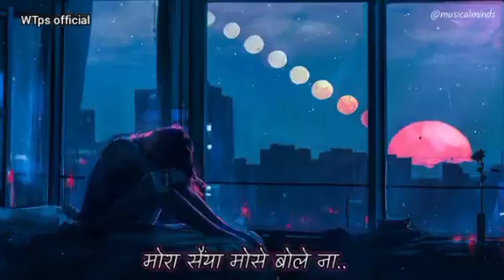RITO RIBA new version l Mora saiyyan song l after Indian idol season 13 l theatre audition